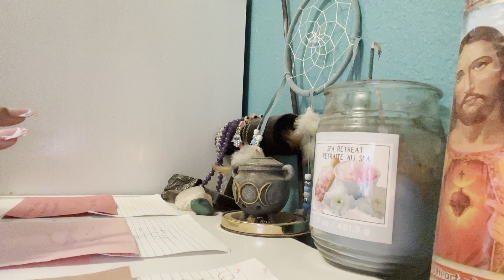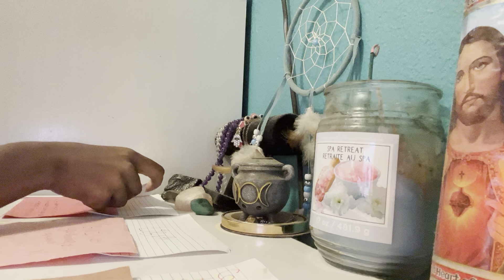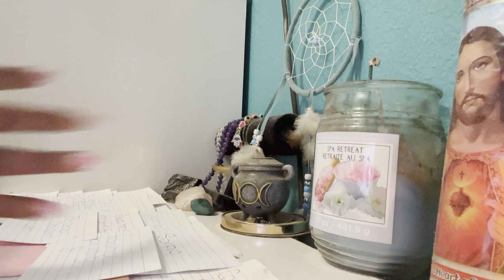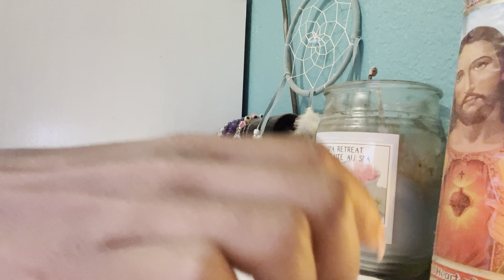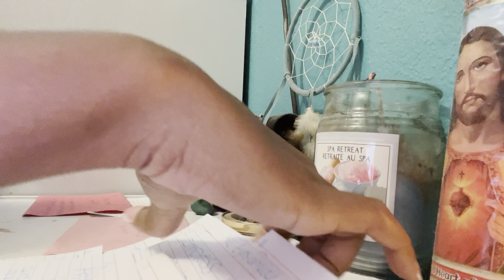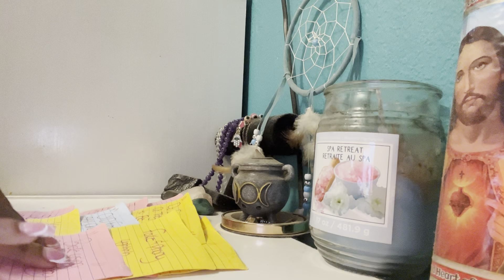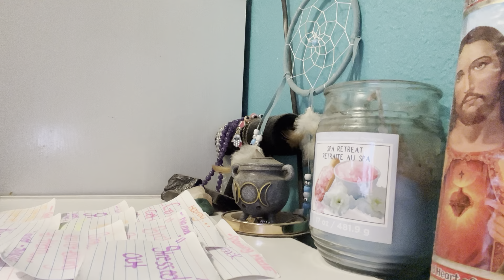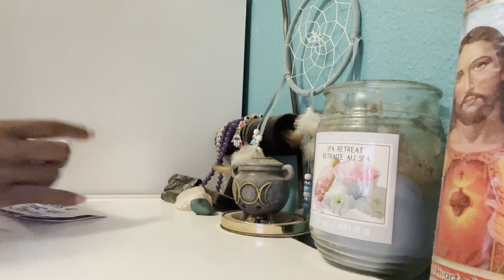AIR SIGNS ♊️♎️♒️ WEEKEND MESSAGE- WANTS TO CONTROL A SITUATION REAL BAD 🤣😴 airsigns airsignlove￼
Please take what resonates & Leave rest  👍. PLEASE be aware that every Reading might not be for you.These are general readings‼️‼️

IF THE READING DOES NOT RESONATE, Then ITS NOT FOR YOU , PLEASE LEAVE YOUR NEGATIVE COMMENTS & OPINIONS TO YOURSELF OR YOU WILL BE BLOCKED.

master_peaceee ☺️
I post daily Mini
Collective Reads.

👉🏽 $Tinkyquanna

              Prices 💸

👉🏽Monday-Friday 👈🏽
Personal Reading
via Message or email  $25
Prerecorded video( 8 min )  $ 40
Prerecorded video ( 15 min ) $ 80

👉🏽Saturday-Sunday👈🏽
Personal Reading
 via Message or email  $35
Prerecorded video  (8 mins) $ 55
Prerecorded video ( 15 mins ) $ 100

👉🏽Any questions you need answered
1 question -$10
2 questions -$20
3 questions -$30

If you would like to skip the line for an emergency personal Reading or Questions 👀
Extra $25